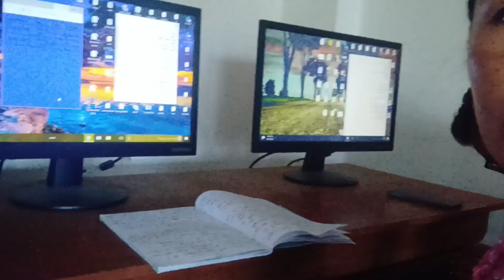ADRE preparation| Busy schedule